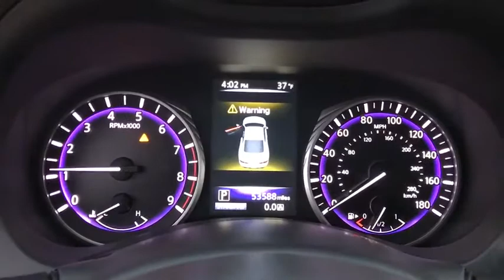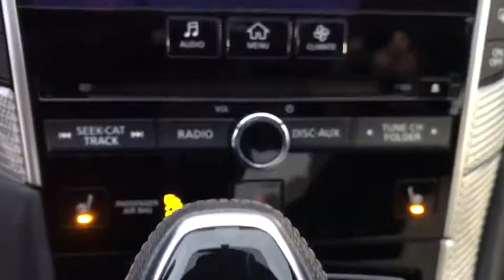2017 INFINITI Q60 Downers Grove, Elmhurst, Lisle, La Grange, Westmont, IL P4279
Majestic White Used 2017 INFINITI Q60 available in Clarendon Hills, IL at Infiniti of Clarendon Hills. Servicing the Downers Grove, Elmhurst, Lisle, La Grange, Westmont, IL area.

415 E. Ogden Ave

** INFINITI CERTIFIED w. 6Yr UNLIMITED MILE INFINITI CPO WARRANTY **brbrCARFAX One-Owner. Clean CARFAX. Certified. 2017 INFINITI Q60 3.0t SPORT CERTIFIED - Premium + Navigation - Silver Optic AWDbrbr4-Wheel Disc Brakes, ABS brakes, Adaptive suspension, Automatic temperature control, Electronic Stability Control, Four wheel independent suspension, Fully automatic headlights, Heated door mirrors, Heated Front Seats, Heated Steering Wheel, INFINITI InTouch Navigation System, Navigation System, Power moonroof, Premium Plus Package 3.0t Sport, Radio: AM/FM HD Radio, Remote Engine Start System, Remote keyless entry, Security system, Semi-Aniline Leather-Appointed Seating, Silver Optic Fiber Interior Trim, Special Paint - Majestic White, Speed-Sensitive Wipers, Steering wheel mounted audio controls, Traction control, Wheels: 19 Aluminum-Alloy Sport.brbrINFINITI Certified Pre-Owned Less Than/Equal to 60,000 Miles Details:brbr * Vehicle Historybr * 167 Point Inspectionbr * Includes Rental Car and Trip Interruptionbr * Limited Warranty: 72 Month/Unlimited Mile from original in-service datebr * Warranty Deductible: $0br * Roadside Assistancebr * Transferable WarrantybrbrbrThis pre-loved INFINITI has completed our strict 228-point INFINITI of Clarendon Hills/Westmont inspection.brbr** Every INFINITI of Clarendon Hills/Westmont pre-owned vehicle includes our Infinite Reward Loyalty Program benefits:brbrComplimentary Pickup & Delivery Valet Service**brCourtesy Exterior Car Wash**br10% OFF INFINITI Accessories**brPreferred Loaner Car Status.brbrContact INFINITI of Clarendon Hills at for Loyalty Rewards stipulations. INFINITI of Clarendon Hills is the newest INFINITI Dealer in Chicago, Illinois.brbrVisit for complete Infinite Rewards Program details. Infinite Rewards Benefits must be completed at INFINITI of Clarendon Hills/Westmont.